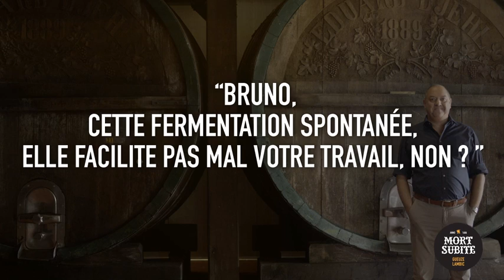Mort Subite - Bruno Brouwt FR